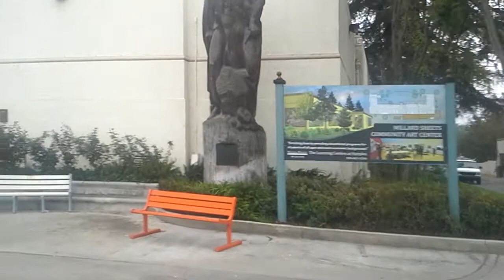Fair prt 3